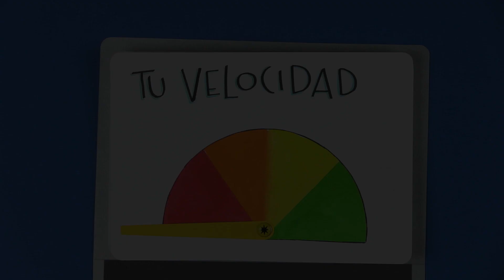Cómo mejorar tu señal de WIFI: Ubicación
¡Tienes que saberlo! Tu velocidad de Internet depende de distintos factores. Mira este video y descubre la importancia de estar conectado siempre.